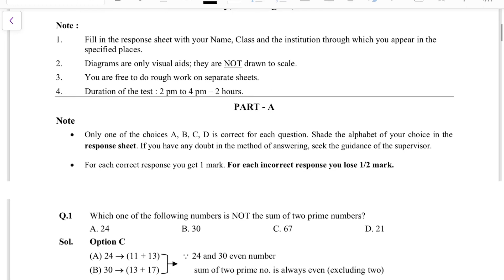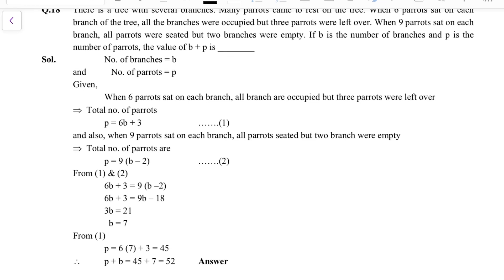AMTI MATHEMATICS EXAM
Very important for Mathematics related exam